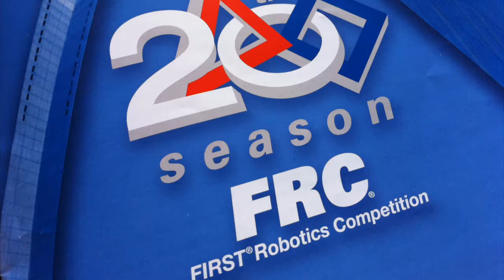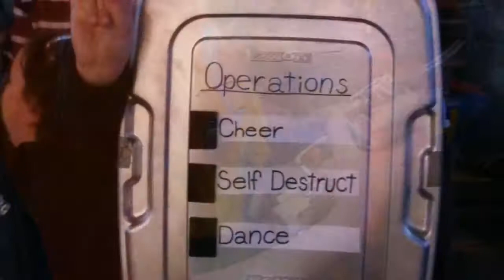US FIRST Robotics Challenge 2011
Midwest Regionals of the US FIRST Robotics Challenge - Chicago @ UIC Pavillion